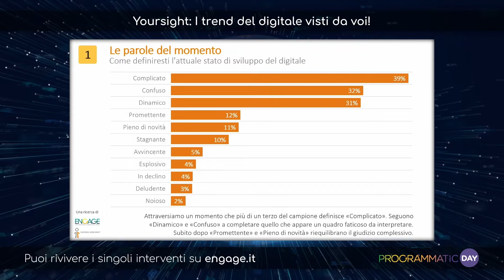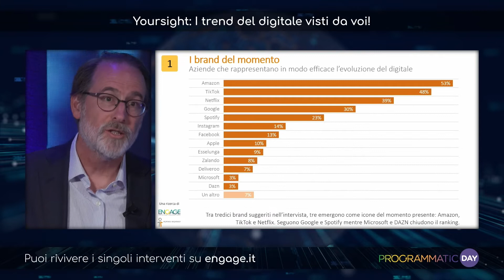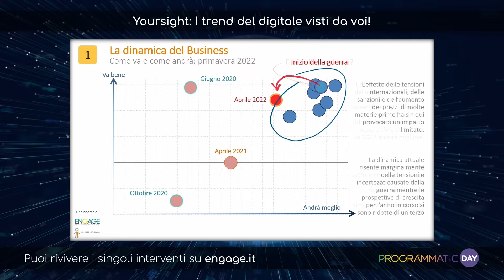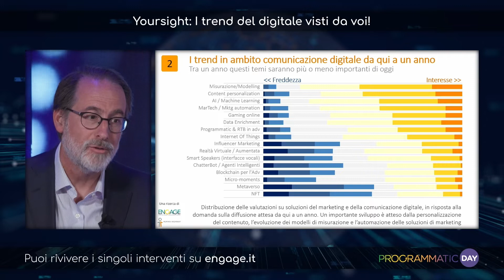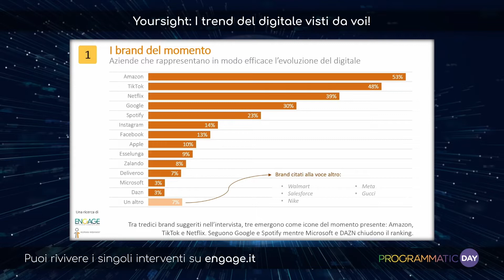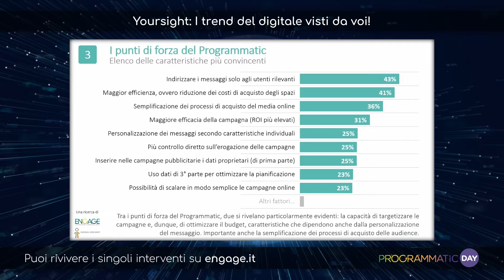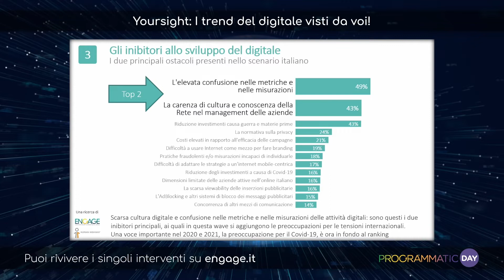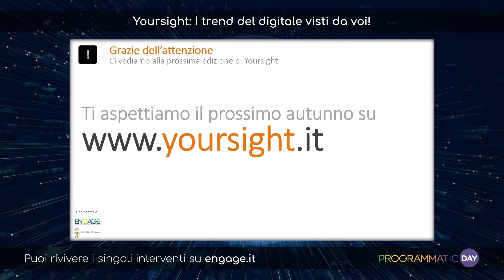Al Programmatic Day 2022 i nuovi dati di Yoursight, i trend del digitale visti da voi!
Al Programmatic Day 2022 i nuovi dati di Yoursight presentati da Giacomo Fusina di Human Highway e commentati da Marianna Ghirlanda del Centro Studi UNA, Chiara Mauri di IAB Italia e Alberto Vivaldelli di UPA